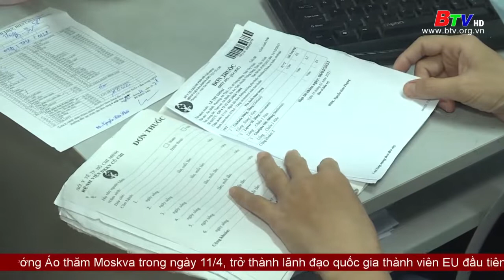Ứng dụng khám, chữa bệnh bằng căn cước công dân gắn chip